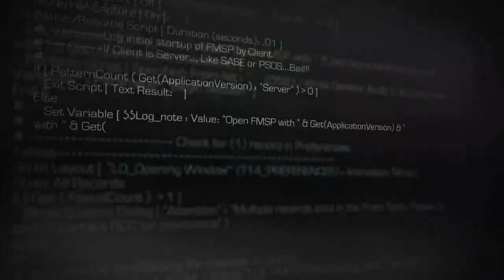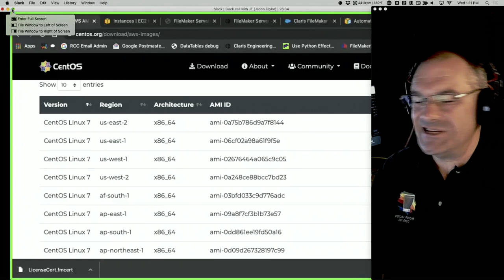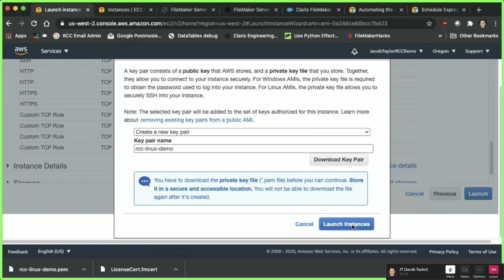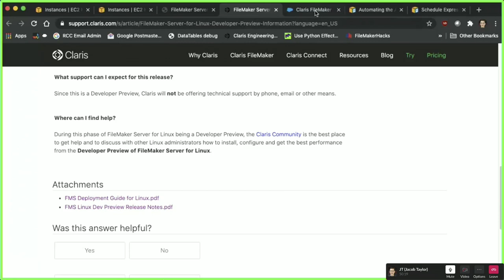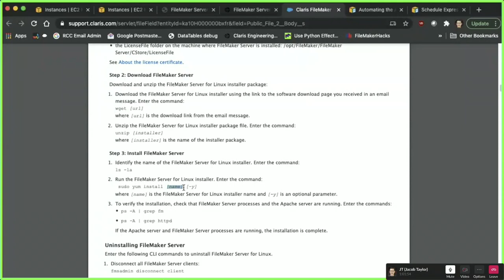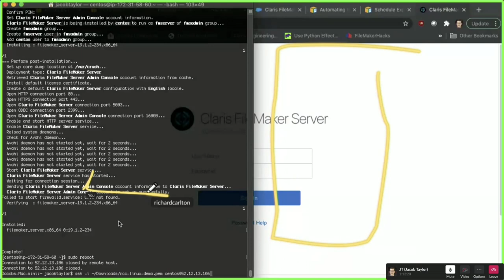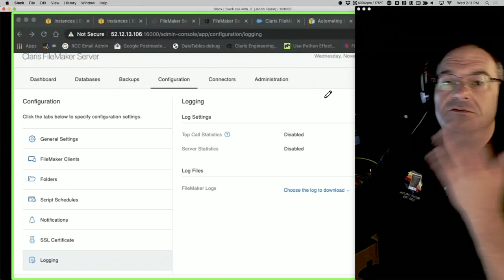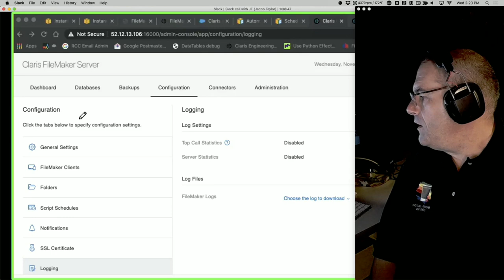FMS Day 3: FileMaker Linux with Jacob Taylor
6821 - LiveStream - 11.4.20 - FMS Day 3: FileMaker Linux with Jacob Taylor

Learn about the newly-released FileMaker Server for Linux. Jacob will walk through the Installation, Set up and other things that you will need to know.

FMTraining.TV
2122 9th St., Suite 102